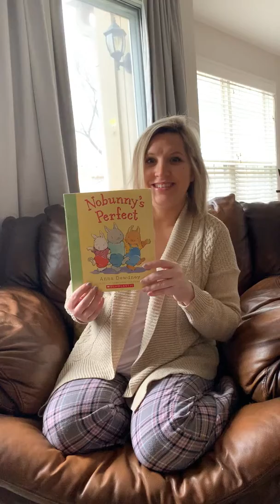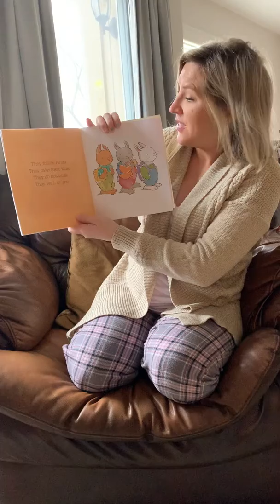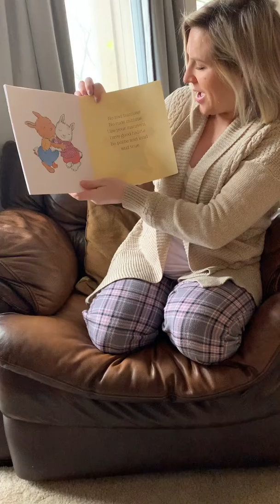Nobunnys Perfect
A reading of Nobunnys Perfect